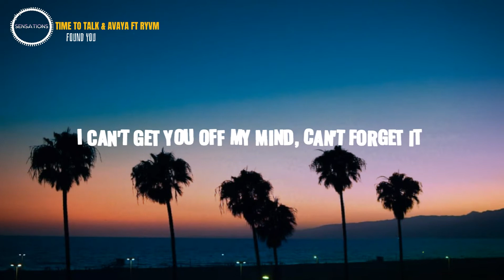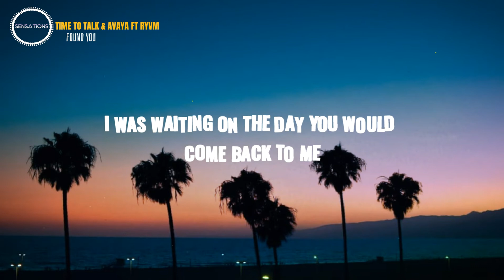Time To Talk & Avaya Ft. RYVM - Found You ( Lyrics )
Hello, welcome.Prepared for next ☔ sensation?
🔔sign up, to stay on top of new songs

🎤 Lyrics:
We spent our days on the coast of something beautiful
We got pulled into the tide of something real
Somehow I lost you on the way
I assumed you left me behind

Lifeless days and sleepless nights, so tired of it
I can’t get you off my mind, can’t forget it
Now I know what I’ve got to do
Find my way back to you

Why did it take you so long
While I was dancing on my own
Now my prayers been answered in my darkest times
Cause now I found you

I was waiting on the day you would come back to me
Hoping that I didn’t burn a bridge I couldn’t see
Now that you’re by my side again
I’ll never leave you behind